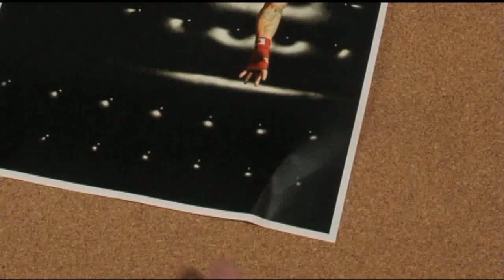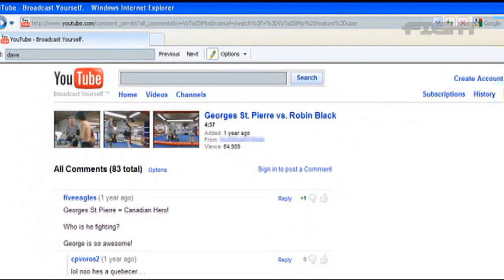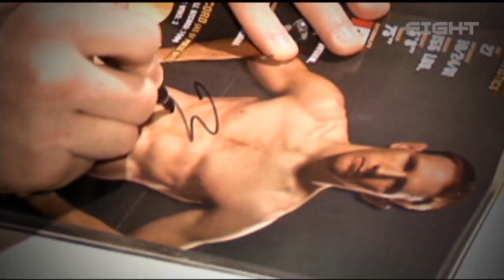Robin Black and UFC's Mark Bocek get pedicures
THE BLACK EYE - Rocker-turned-fighter Robin Black and UFC lightweight Mark Bocek receive pedicures and chat about girls, video games and "keyboard warriors".

Check out new editions of Robin Black's "The Black Eye" only on The Fight Network.